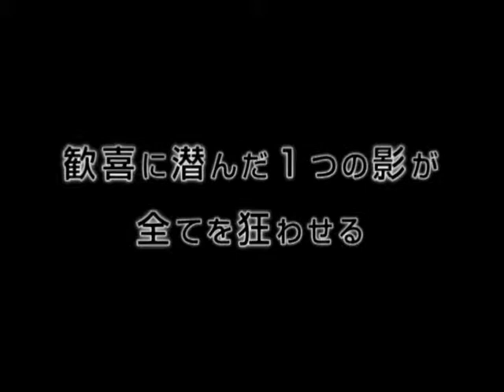『デビルズ・スクリーム 金髪女子高生の悲劇』予告編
映画『デビルズ・スクリーム　金髪女子高生の悲劇』はビデックスＪＰで配信中！

あらすじ：１８歳の誕生日を迎えたシリーナはその日、学校であまり話した事の無いクラスメイトから祝いの言葉をかけられた。彼女は何故かその夜行われるシリーナの誕生パーティに関心を持っている様子だったが、校長室へと呼ばれてしまったシリーナはその後、彼女と会う事は無かった。夜になり、パーティが開催され友人達に盛大に祝われ最高の日を迎えたシリーナだったが、パーティ会場には招待されていない人物がひっそりと身を潜め、その“瞬間”を狙っていた・・・。

スタッフ「なべ子」コメント：衝撃の最恐ティーンホラー！美しいが故に起きてしまう事件てありますよね。容赦なく降りかかる殺人鬼の脅威に酔いしれてみてください。

(C)2011 by Unseen Productions